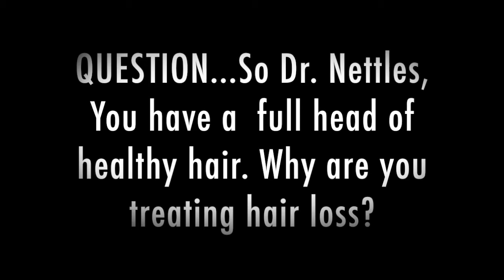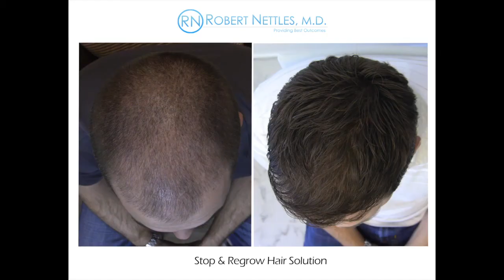Dr Nettles - Why Did You Decide To Treat Hair Loss?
Dr Robert Nettles talks about why he started researching the cure for hair loss and the discovery he made which stimulates hair growth.